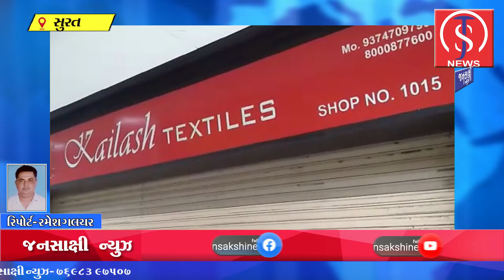સુરતની કાપડ માર્કેટમાં ઠગાઇનો સિલસિલો યથાવત: વધુ એક વેપારી સાથે ૨૨.૪૯ લાખની ઠગાઈ